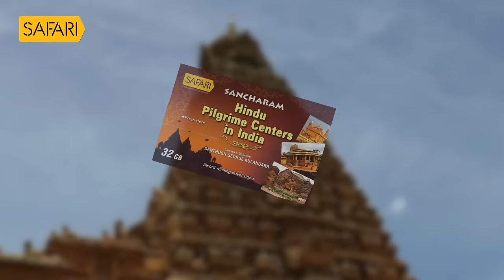R K Jayarajan - 07 | Charithram Enniloode 2575 | Safari TV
R K Jayarajan - 07 | Charithram Enniloode 2575 | R K Jayarajan | Safari TV

|| ANTI-PIRACY WARNING ||